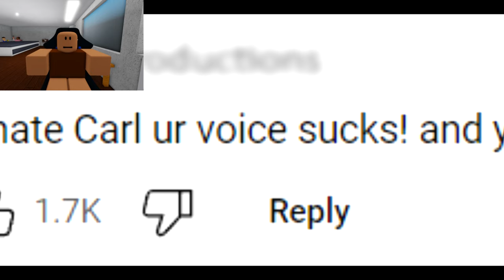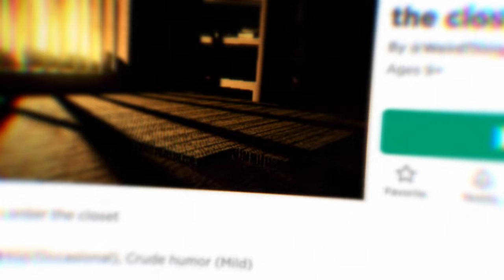UNDERRATED Roblox HORROR GAME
pls do not make fun of my voice -Carl The NPC
underated game go try it out

Special thanks to @avi_ella

Untitled
‎Tuesday, ‎February ‎20, ‎2024, ‏‎8:44:41 PM